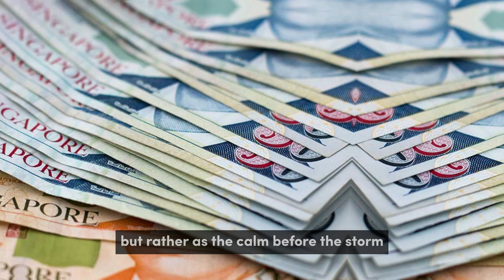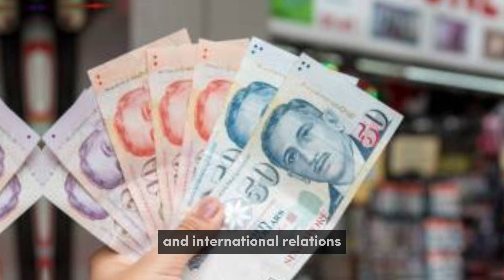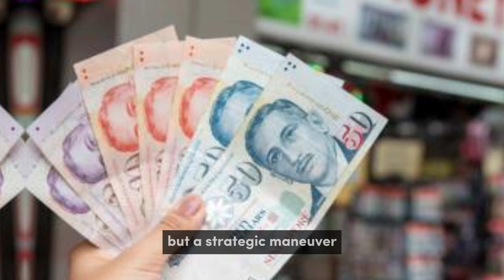Iraqi Dinar🔥Frank 26 Unveils Explosive Secrets About the Iraqi Dinar Exchange Rate!"2024